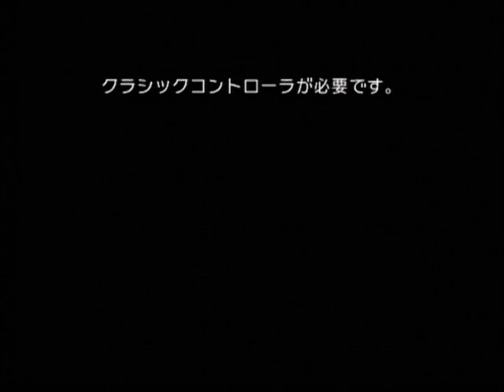マリオパーティ2 001